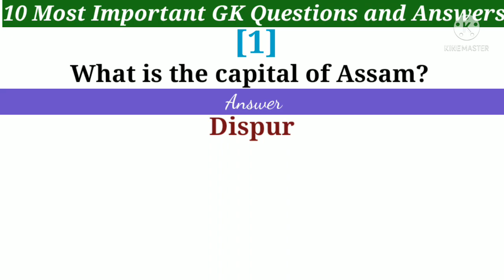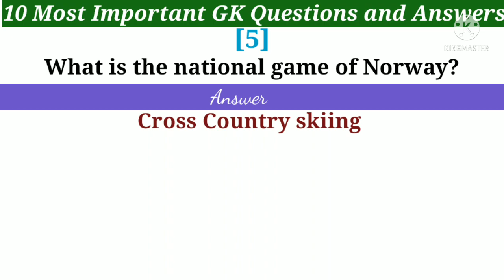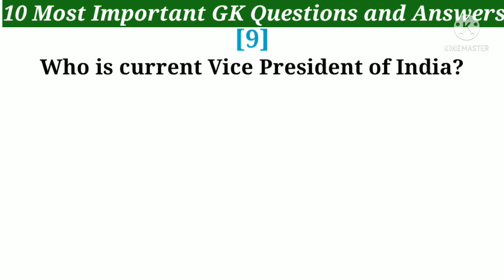General Knowledge Questions and Answers | General Knowledge in English| GK Quiz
10 Most Important General Knowledge Questions and Answers | General Knowledge in English & Hindi | General Knowledge Quiz | General Knowledge.

Q.[1]What is the capital of Assam?

Q.[2]Which acid present in Lemon?

Q.[3]Who is the founder of Amazon?

Q.[4]Who is the father of Economics?

Q.[5]What is the national game of Norway?

Q.[6]Which is the smallest river in the world?

Q.[7]Who wrote the The National Anthem Jana Gana Mana?

Q.[8]Who discovered Gravity?

Q.[9]Who is current Vice President of India?

Q.[10]What is the Full form of IPS?